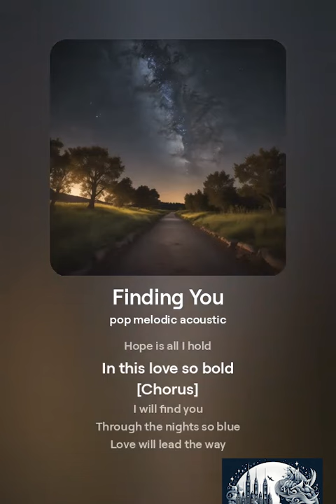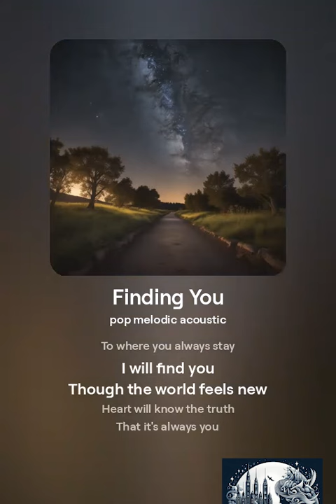Finding You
Song name: Finding You

[Verse]
I wandered in the dark
Lost without a spark
Whispers in the wind
Dreaming where you've been

[Verse 2]
Stars above shine bright
Guiding me tonight
Hope is all I hold
In this love so bold

[Chorus]
I will find you
Through the nights so blue
Love will lead the way
To where you always stay
Though the world feels new
Heart will know the truth
That it's always you